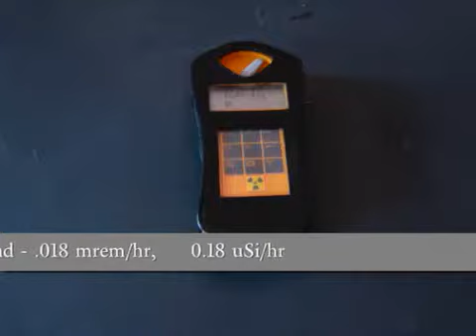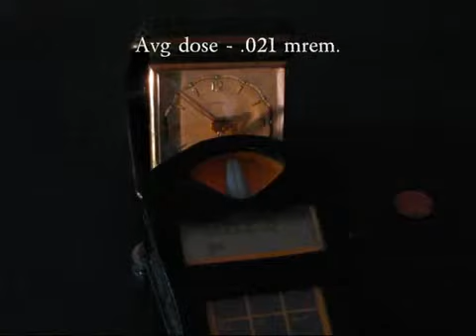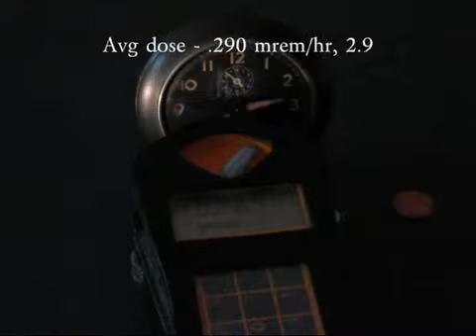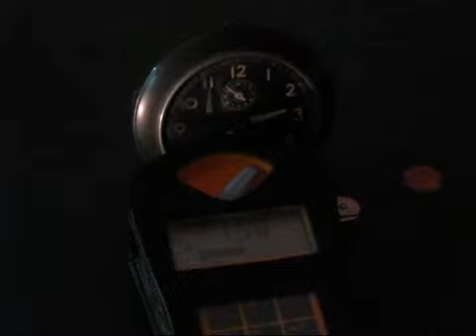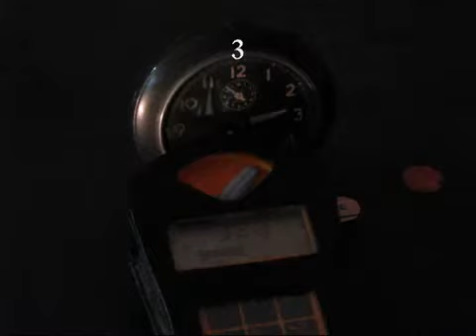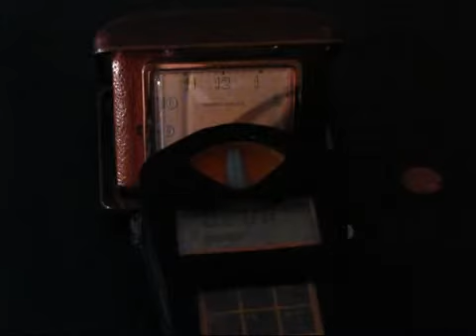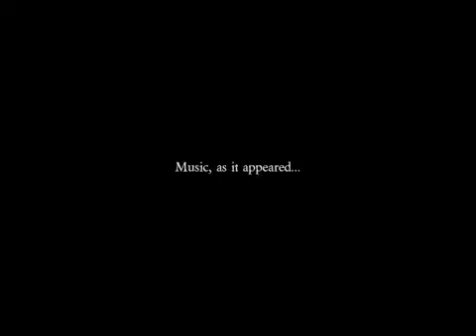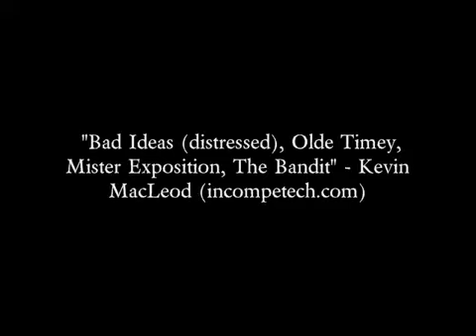Radium Clocks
Radioactive Clocks Painted With Radium